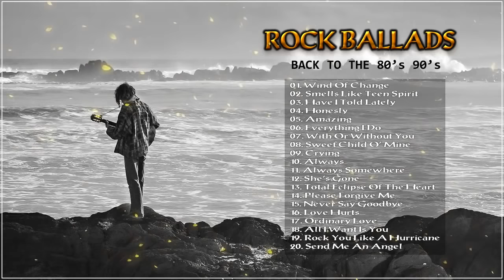Aerosmith, U2, Dire Straits, Bon Jovi, Scorpions, LedZeppelin - Back To The 80's 90's